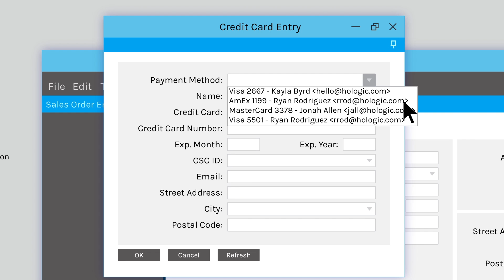EBizCharge - Accepting Payments in Epicor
Discover the power of integrated credit card processing solution for yourERP/Accounting systems